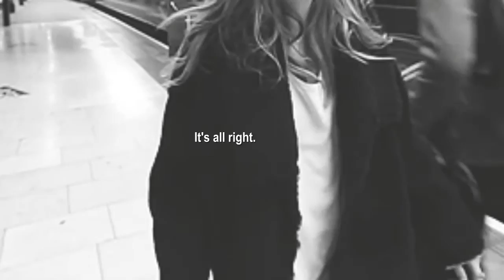[FMV] 1AM // Jimin BTS